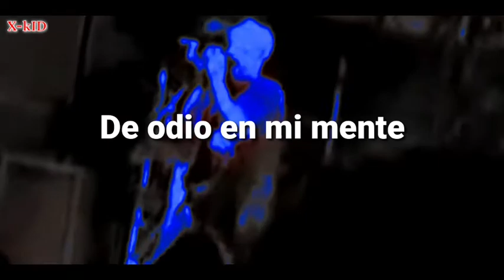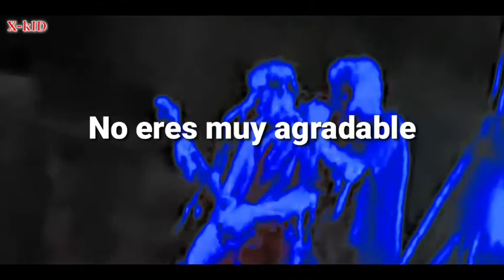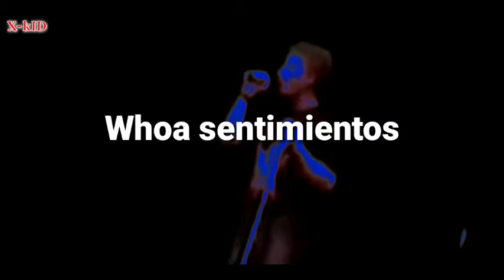The Offspring - Feelings (Sub Español)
The Offspring es una banda de punk rock estadounidense, formada en Huntington Beach, California, en 1984 bajo el nombre de Manic Subsidal.

Banda: The Offspring

Año: 1998

Álbum: Americana